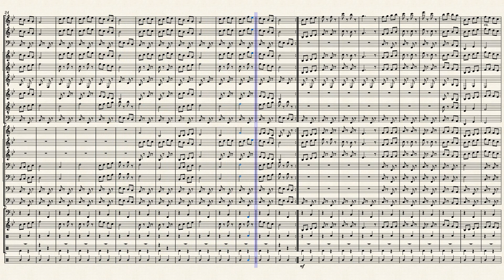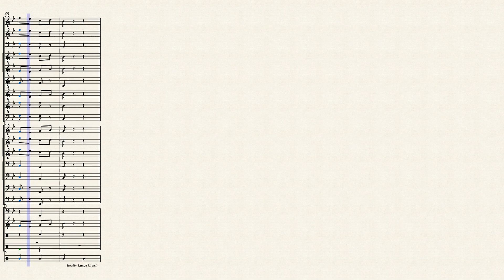Rrodastani March by Alexander Dunn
steathkey shoutout

This is probably the best song me, Alexander Dunn, ever made.

rrodastani march by alexander dunn alexander dunn rrodastani march rrodastani march alexander dunn